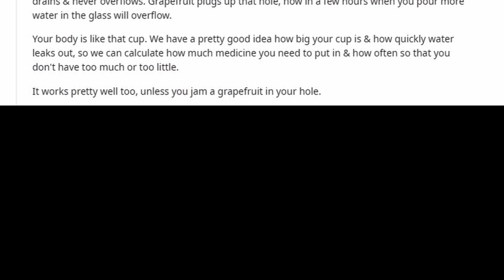Why can't you eat grapefruit whilst taking certain medication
Have you ever read your medication and saw that it said that you shouldn't eat grapefruit whilst taking it? What makes grapefruit so bad? Watch this video to find out!